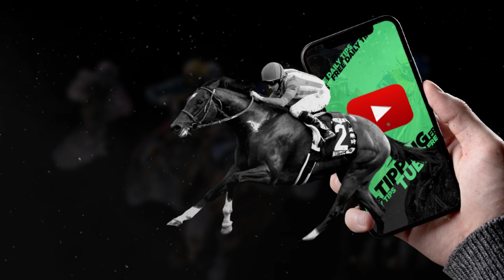🏇 Horse Racing Tips For Today - 29th May 2023